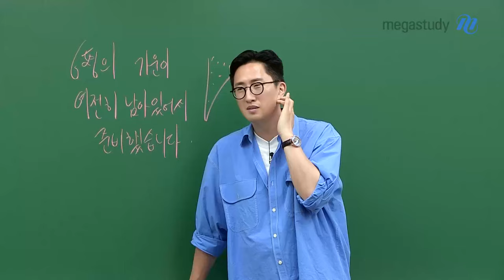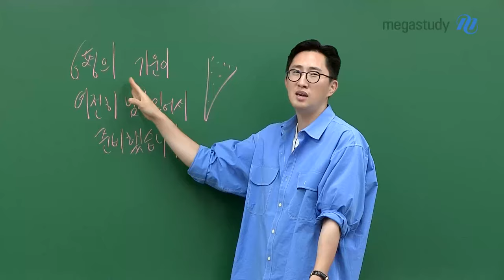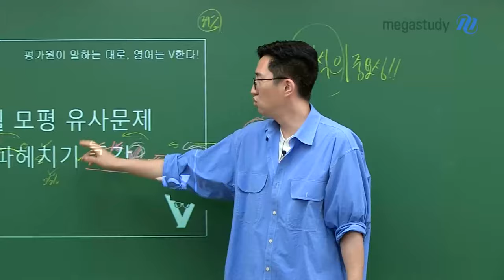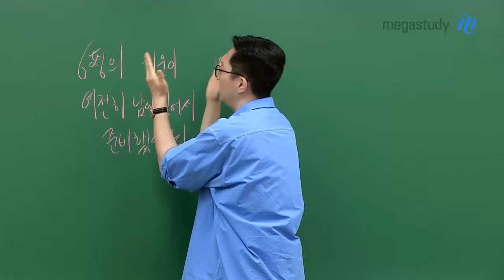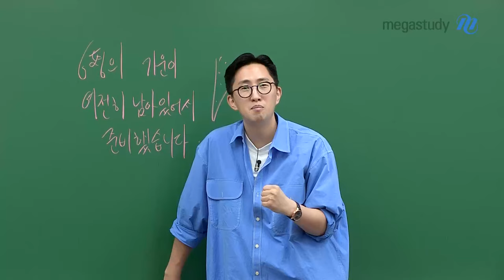[메가스터디] 영어 김지영쌤 - 6평의 기운이 여전히 남아있어서 준비했습니다.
6월 모평,
악마의 기운이 여전히 남아있어서 준비했습니다.

이번 6월 모평 핵심 문항의 포인트를 정리하고
지난 과거의 유사 문제들을 돌이켜보며
앞으로 어떻게 시험을 대비하면 좋을지를 알려드립니다.

과거의 기출과 오늘날의 6평, 그리고 앞으로의 미래를
하나의 선으로 연결해봅시다!
평가원이 말하는 대로 공부해야 합니다.